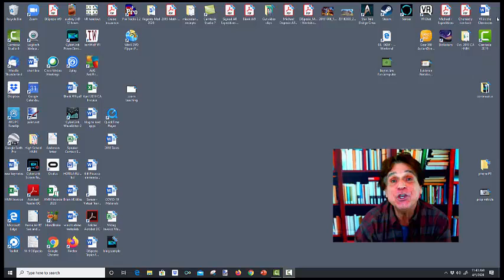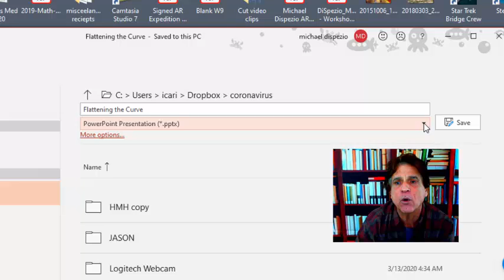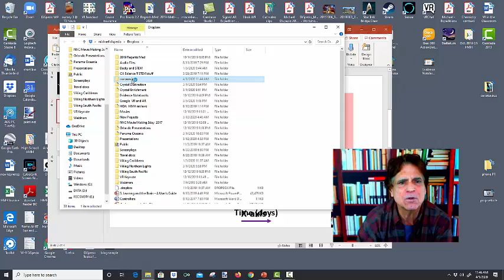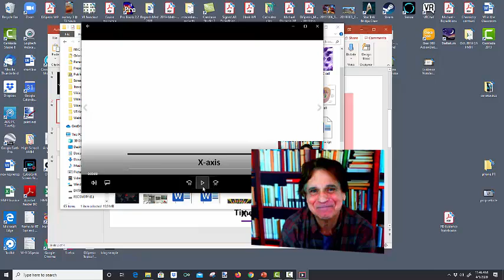Saving a Powerpoint Recording as an MP4 file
Learn how to save the movie you've produced in Powerpoint as an mp 4 file that you can upload to YouTube or to Google Classroom. No need to purchase a separate screen recorder program to crerate a movie file. that ability is already built into PowerPoint.  Just use the "save as" function to save your recording as an .mp4 file, instead of a .pptx